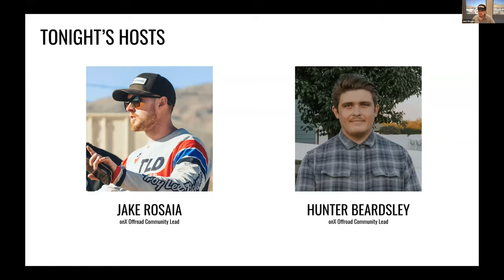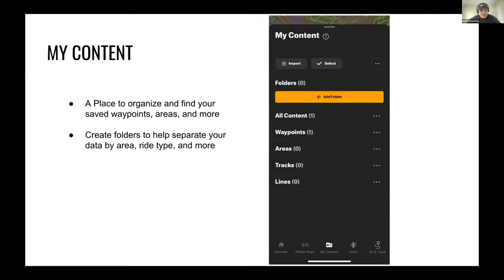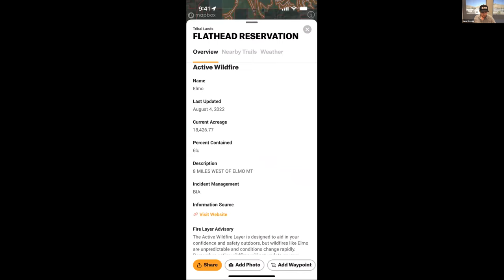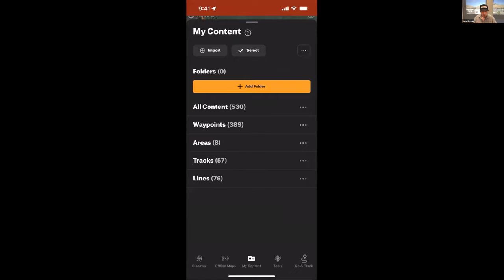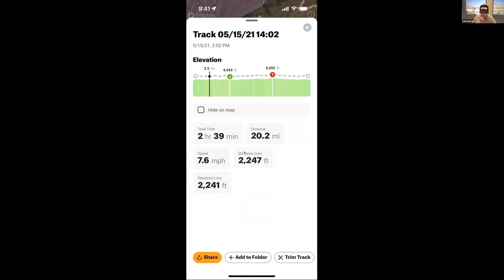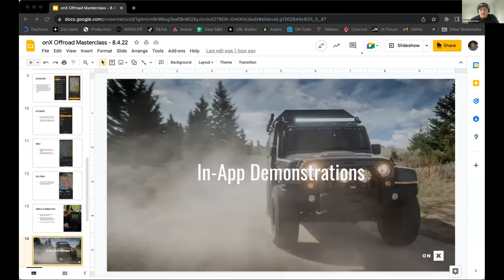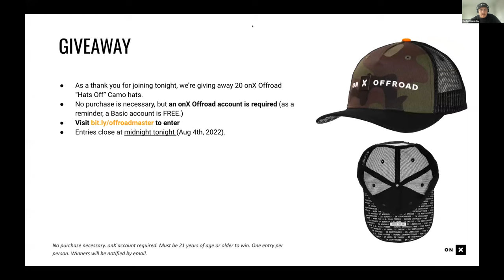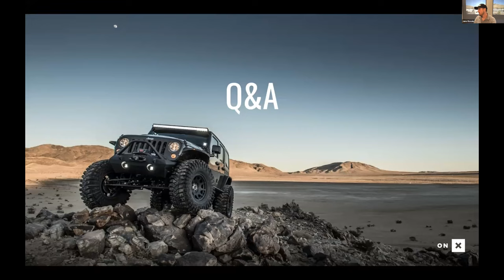onX Offroad In-App & WebMap Demonstrations with Hunter & Jake | onX Offroad - Masterclass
Check out the latest onX Offroad 101 Masterclass where Hunter & Jake demonstrate and share how to use In-App and WebMap tools for planning out your next off-road adventure.

New to onX Offroad? With more than 615,000 miles of mapped roads and trails in the Dirt, Waypoint Sharing, Weather Conditions, and 500,000 Recreation Points like campsites, trailheads, swimming holes, breweries, and gas stations - onX Offroad is the perfect way to find your next spot to play.